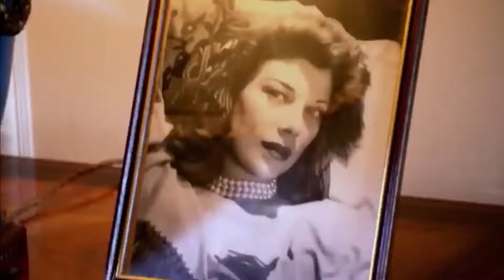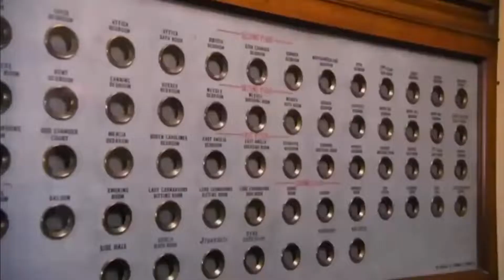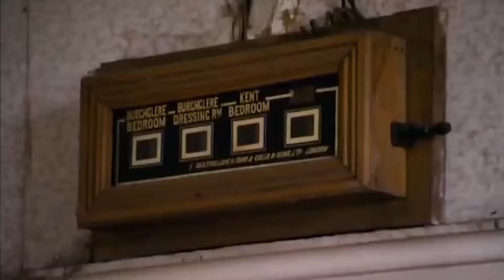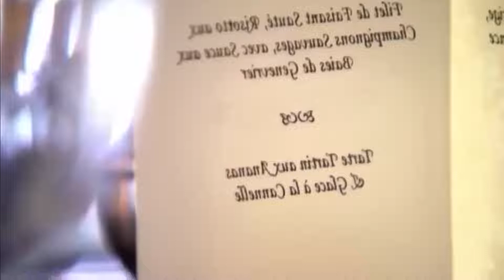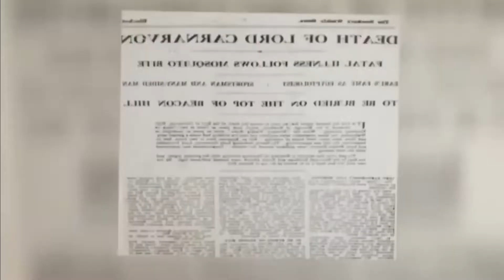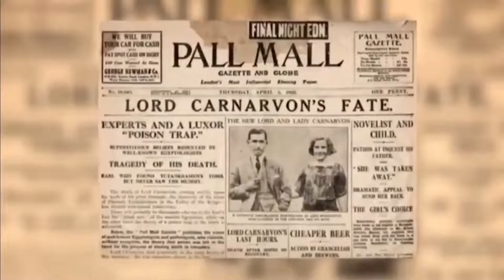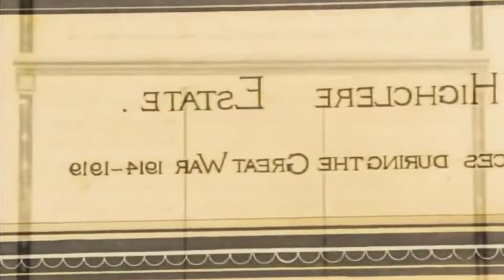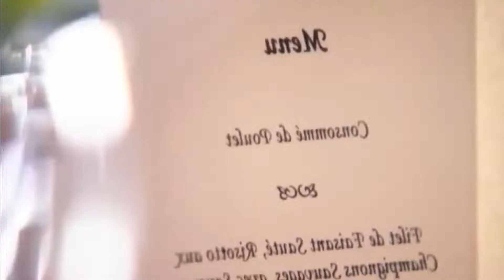Secrets Of Highclere Castle Full Episode